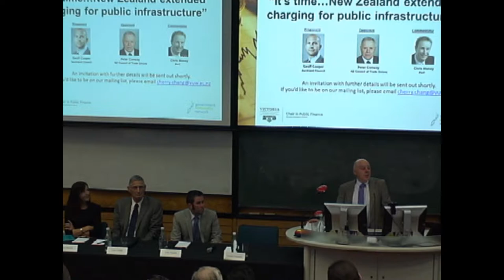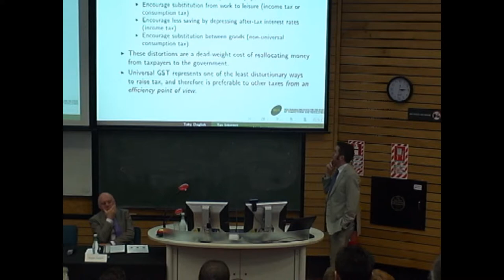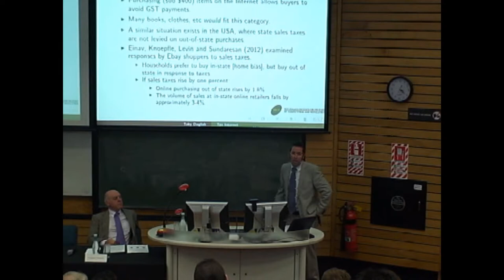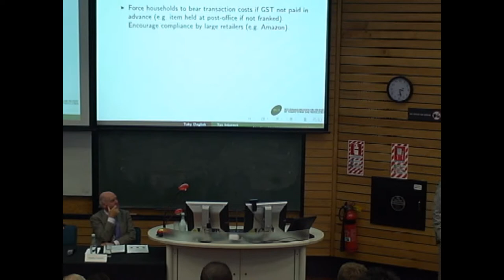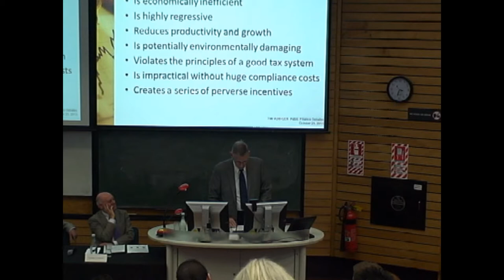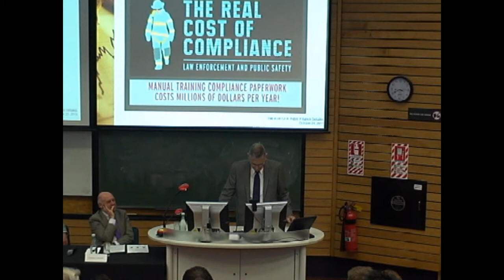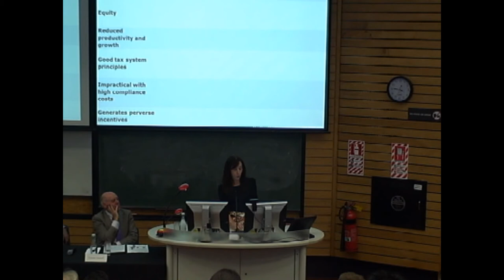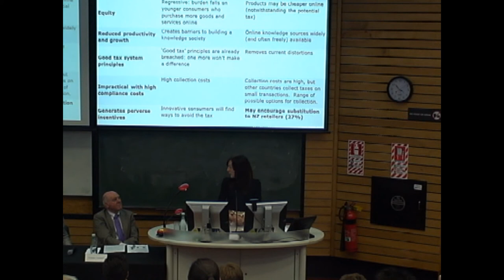2013 Public Finance Debate 1: Full Video (use headset for improved audio)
"It's time...to tax the internet"

Proponent: Dr Toby Daglish, NZ Institute for the Study of Competition & Regulation
Opponent: Dr Grant Scobie, The Treasury
Commentator: Dr Lisa Marriott, Victoria University

Venue: Old Government Buildings, Lecture Theatre 2, Victoria University

GST, as part of a broad-based low-rate system with few exemptions, should avoid the distortion of taxing some suppliers (domestic) and not others (overseas retailers). Increasing internet use will deepen and widen this distortion. On the other hand, NZ's natural trade impediment of 'distance from markets' raises consumer prices and can generate location specific rent for domestic producers of NZ consumer goods versus foreign suppliers. The GST exemption for foreign internet retailers therefore merely counteracts this effective subsidy to domestic producers and lowers prices for NZ consumers. So, who is right?

Please note the speakers have been asked to make a strong case for the purpose of the debate. The views are not necessarily theirs or that of their employer.